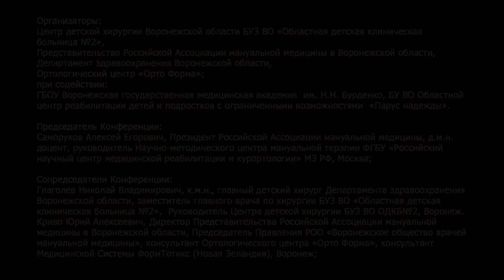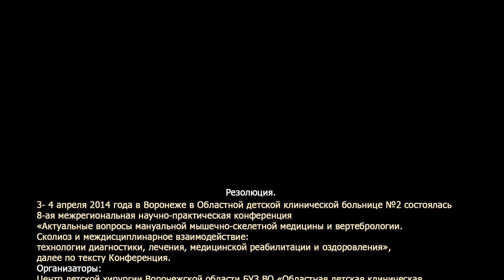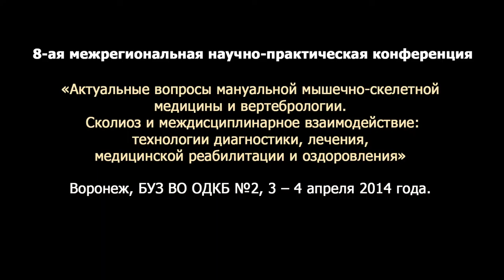8п05 Саморуков АЕ Сколиоз и мануальная терапия Мягкие мышечные техники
8-ая межрегиональная научно-практическая конференция
Сколиоз и междисциплинарное взаимодействие:
Резолюция. (Извлечение).
при содействии:
Рекомендовать использовать новаторский опыт  в качестве базового СПб ГБУЗ Восстановительный центр детской ортопедии и травматологии «Огонек» Санкт-Петербург,
ФГБУ «Российский научный центр медицинской реабилитации и курортологии» МЗ РФ, Москва, ... Рекомендовать проведение мероприятий профессионального обучения и обмена профессиональным опытом на образовательной и методической базе этих учреждений.
формирование комплементарной механической среды степенью сопротивления и формой контактной поверхности, ... Способствовать внедрению способов оценки функций двигательной системы в том числе биомеханическими тестами: флексионным тестом по А.Е. Саморукову, тестом силы по Д.Лифу – В.Янда в медицинские, оздоровительные, физкультурные технологии и быт.